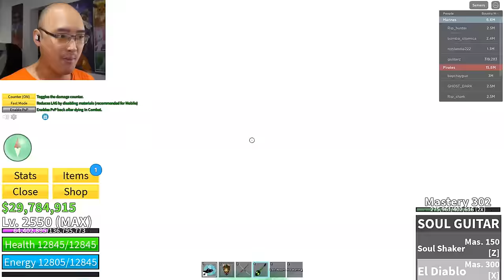J'AI ACHETÉ LE NOUVEAU ''T-REX'' SUR BLOX FRUITS !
Noël est arrivé sur Blox Fruits, ce qui veut dire qu'un nouveau fruit fait son apparition dans ce jeu magnifique : le T-REX !
🤪 Le jeu est disponible sur PC, Xbox One, Playstation 5 et Mobile.